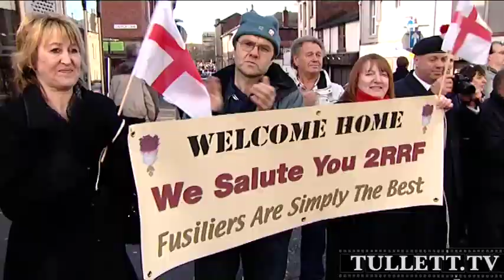Tullett-TV Network and Regional Broadcast NEWS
Tullett-TV Network and regional NEWS showreel. Features SKY News live report and International filed package for BBC Newsnight in Japan.